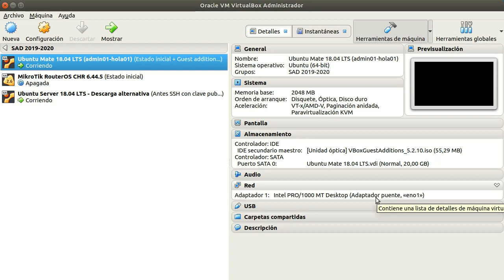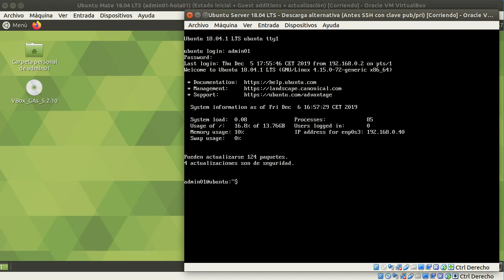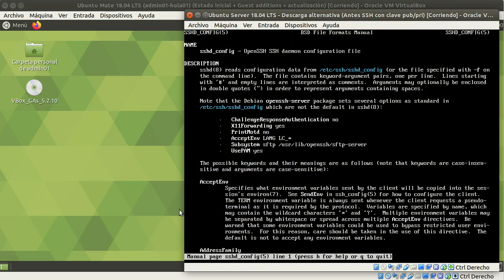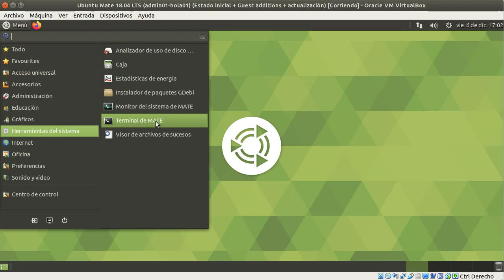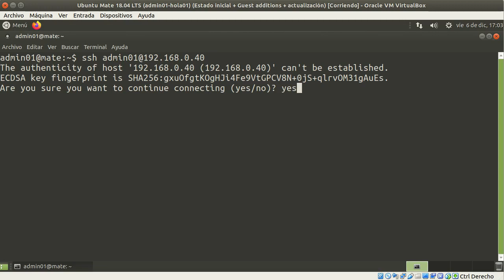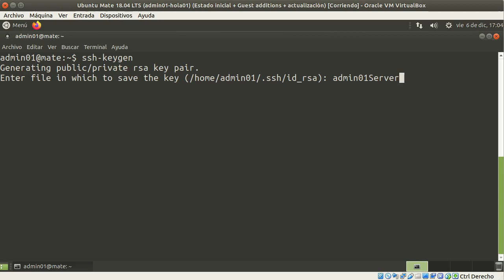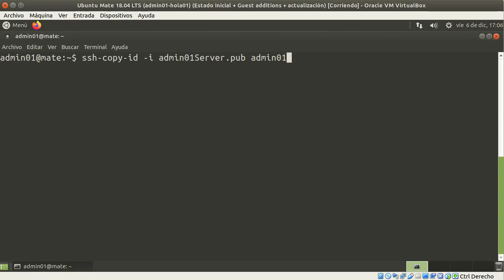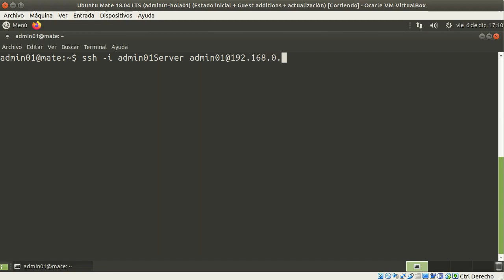Ubuntu Server 18.04 (+ 22.04) Autenticación SSH con clave pública y privada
Hasta ahora nos hemos conectado al servidor SSH de Ubuntu Server 18.04 autenticándonos con usuario / contraseña. En este vídeo comprobamos que la configuración por defecto también nos permite realizar esta conexión usando la autenticación basada en claves pública y privada.
Índice:
   - Escenario (0:00)
   - Configuración (0:54)
   - Conexión contraseña (4:02)
   - Creación claves (5:28)
   - Copia de las claves (7:07)
   - Conexión claves (8:39)

Principales comandos y archivos utilizados:
    /etc/ssh/sshd_config (PubkeyAuthentication y PasswordAuthentication)
    ssh
    ssh-key-gen
    ssh-copy-id
    ssh -i